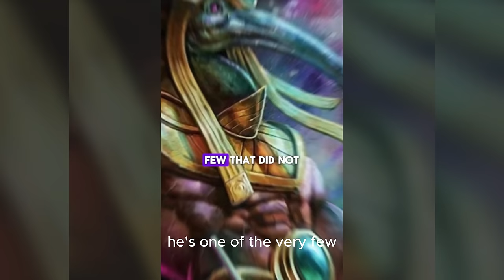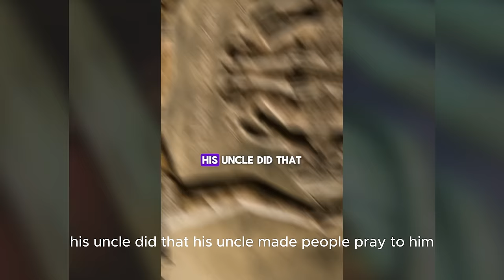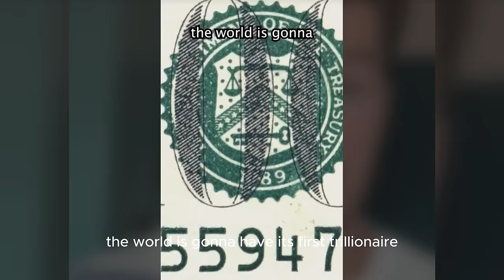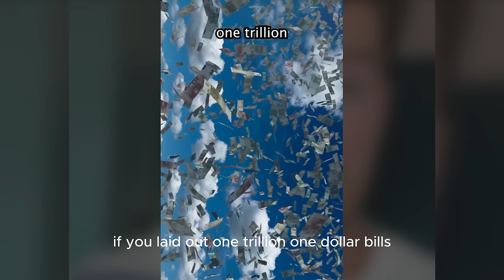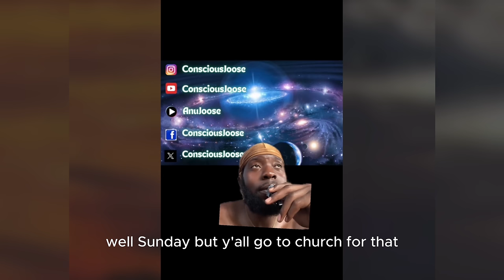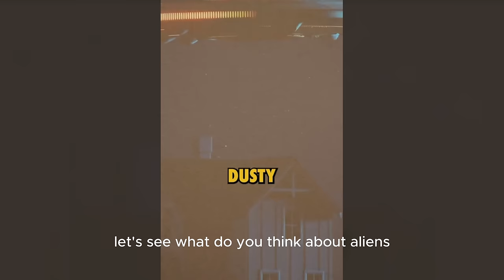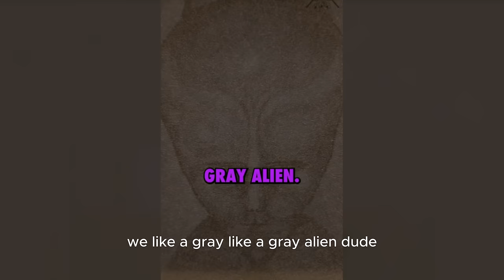Creepy TikToks That'll Leave You Shook! (Day 137)